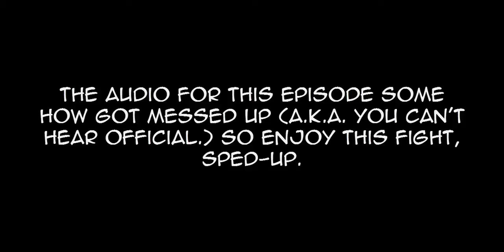DRACYON | Minecraft - Nevermine (Eternal Isles)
Dem screen effects.
A Thumbs up is truly appreciated! ^_^
Links!